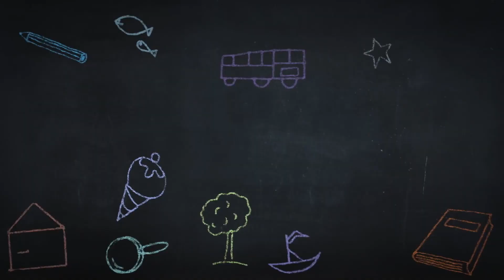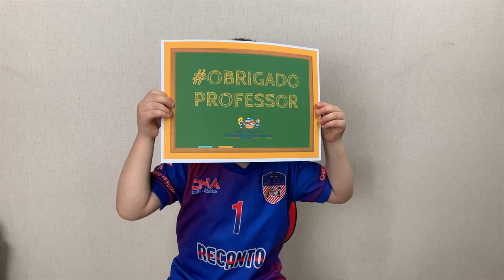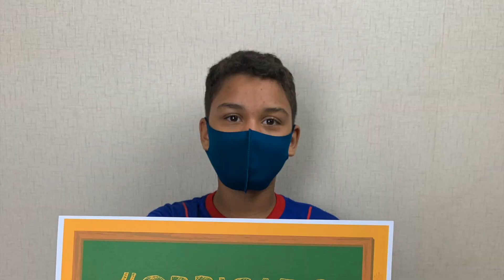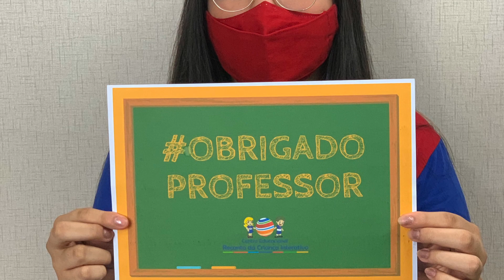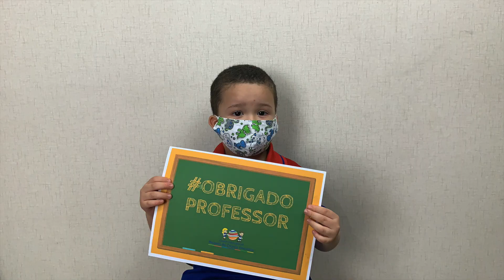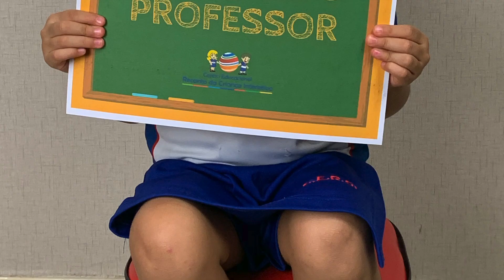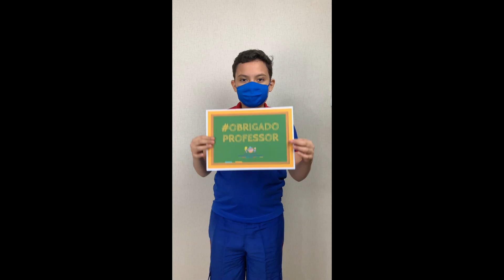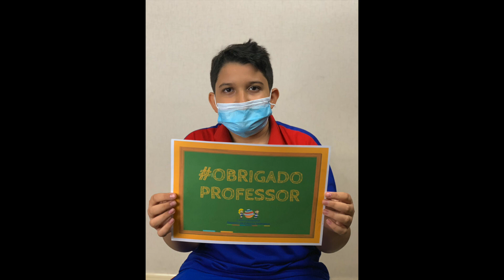Dia dos professores 2020 - Recanto Interativo